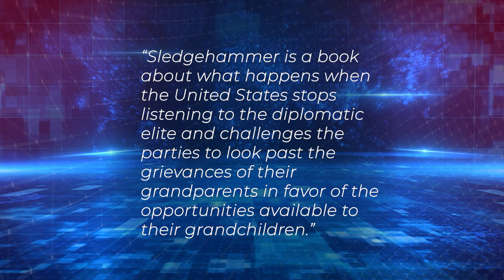Amb. David Friedman: Trump never planned to give the Palestinians a state | Global Perspectives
In this week's episode,  Ellie Cohanim sits down with former US Ambassador to Israel David Friedman. He relates that President Trump understood that Israel has only “held onto land” when it was essential for the country’s security and “where the land represents the biblical history of the Jewish people.”

He said that Trump’s “Peace for Prosperity” deal had new territorial dimensions, which gave the Palestinians a significant amount of incremental territory. But when push came to shove: “Would they have a state in the traditional sense? No, they would not,” Friedman said.

Photos courtesy of David Friedman.
Edited by Forever Studios.